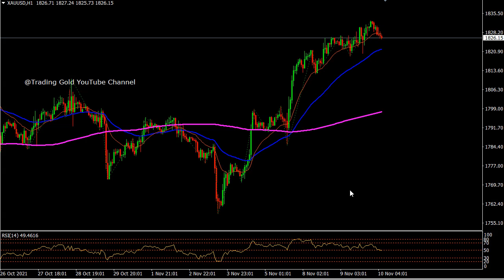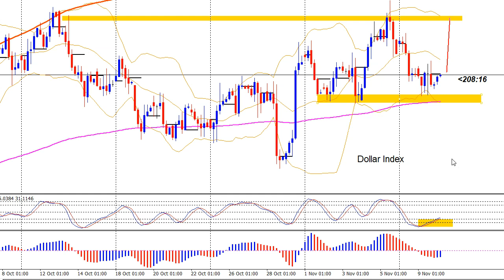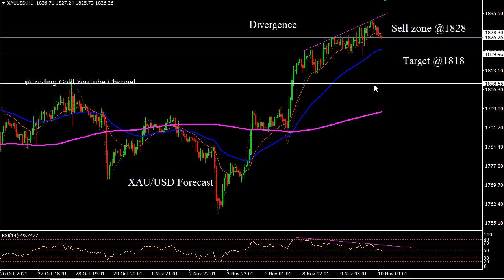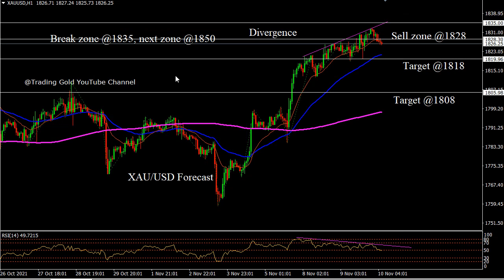XAU/USD 10/11/2021 Daily Signals Forecast Outlook Potential Trade Gold